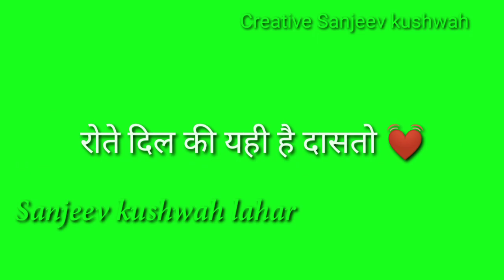Na hath milana Na bahar Jana tiktok viral status video, green screen status video tiktok 2020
Na hath milana Na bahar Jana green screen status video

Please sapot me

Corona vires

Green screen status, green screen status,